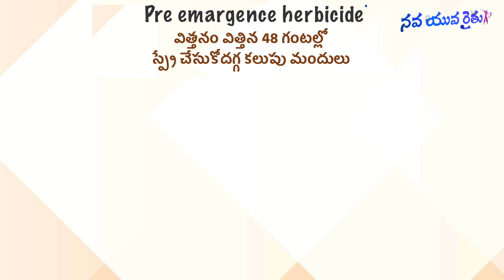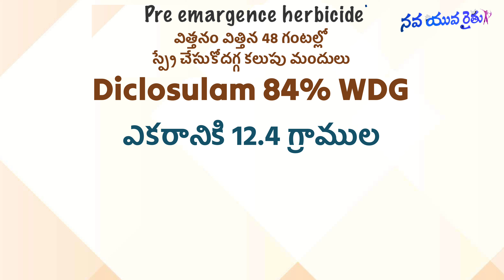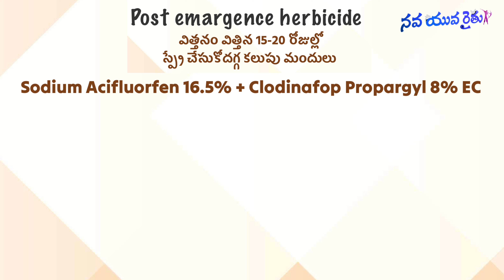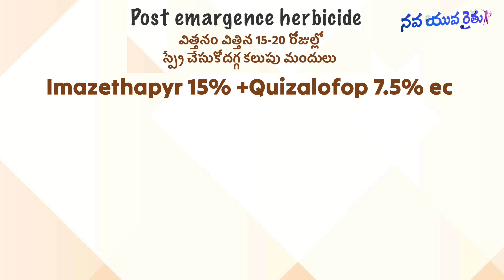వేరుశనగలో కలుపు నివారణ | Weed control in groundnut | verusenaga lo kalupu nivarana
వేరుశనగ లో కలుపు నివారణ verusenaga lo kalupu nivarana
Weedicides in groundnut
Weed control in groundnut
Palli pantalo kalupu nivarana
Weed management in pulses
pendimethalin 38.7 cs
Dost super
Stomp extra
Dhanutop super
pre emergence herbicide for groundnut
post emergence herbicide for groundnut
Pendimethalin 38.7 % CS) is a selective pre-emergence herbicide for use in Soybean, Cotton, Chilli, Onion, Groundnut, Mustard, Cumin crops to control susceptible annual grasses and broadleaf weeds as they germinate.
Iris Herbicide is a post-emergent, broad-spectrum selective herbicide primarily used for soybeans.
Sodium Acifluorfen 16.5% + Clodinafop Propargyl 8% EC
Fusiflex Herbicide
Syngenta Fusiflex Herbicide, fortified with Fluazifop-p-butyl 13.4% EC, emerges as a formidable solution for grassy weed management.
Odyssey is an early post-emergence herbicide which gives good control against broad leaved weeds and grasses in Soybean, Groundnut, Cluster bean and Red gram
Odyssey Herbicide BASF
Emezethyper 35 % + Emazamox 35% WG

Shaked
Propaquizafop 2.5% + Imazethapyr 3.75% MW

weed managment in groundnut,
seed treatment for groundnut,
fertilizer management in groundnut,
groundnut farming in drip irrigation,
groundnut seeds for agriculture,
groundnut best herbicide